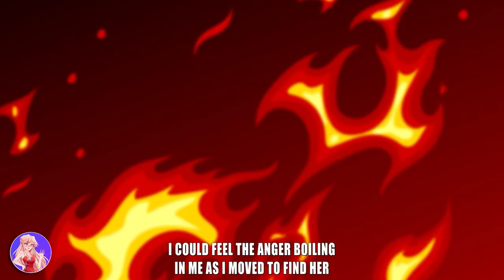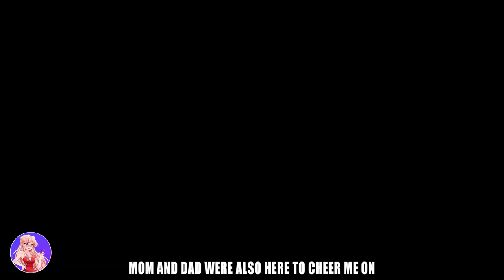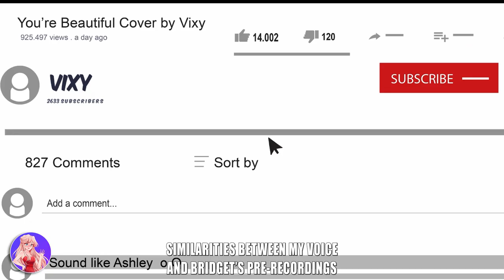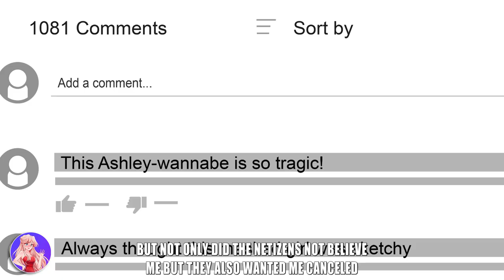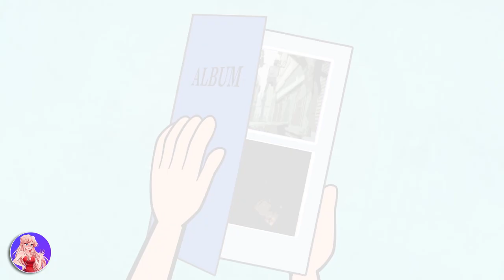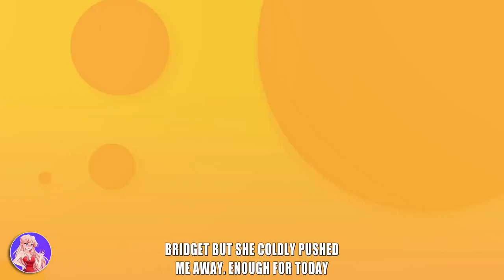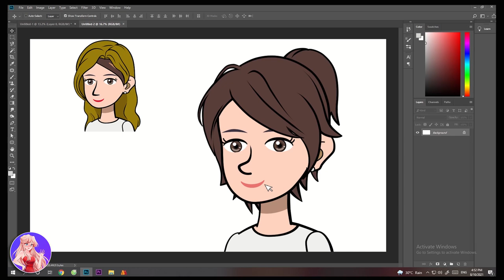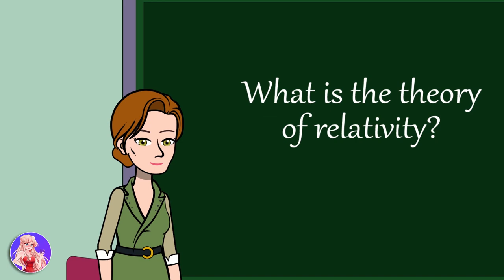My Crush Knows All My Secrets After Finding My Diary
00:00:00: My Crush Knows All My Secrets After Finding My Diary
00:10:44: My Rich Mom Used Me For Money
00:23:57: We Were A Trio, Then One Suddenly Felt Jealous
00:36:23: Part 2 - I Used an Ugly Mask to Hide my Pretty Face
00:48:17: My Dad Is Tycoon & My Life Is Unbelievable
01:03:06: Part 1 - My Twin Sister Replaced Me to Become a Superstar
01:16:44: I Got Surgery To Look Like The Girl I Hate
01:29:52: Secret of the abandoned house
01:42:35: Part 2 - My experience of babysitting a billionaire's daughter
01:53:59: I can't smile